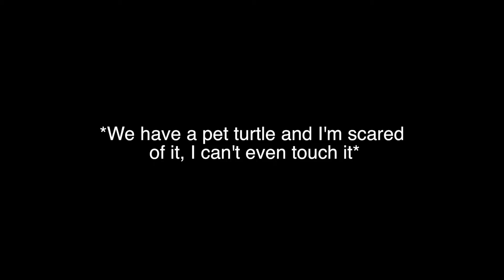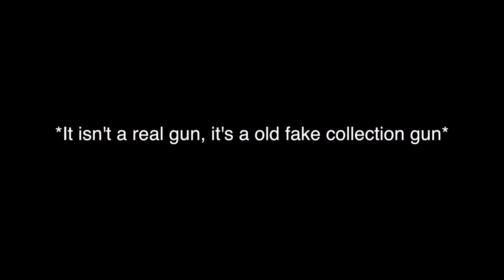What Is It Challenge with My Brother